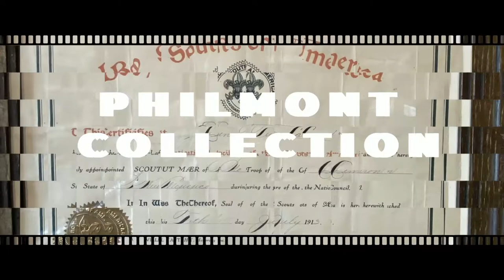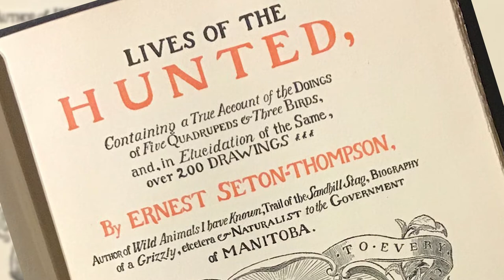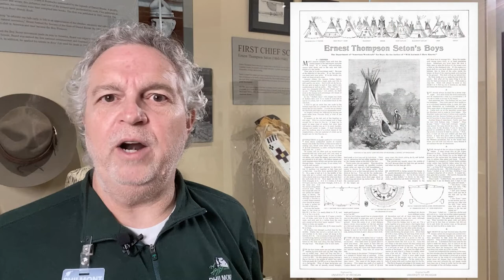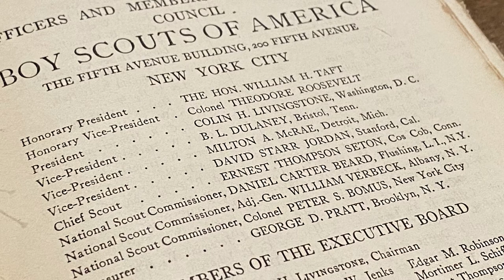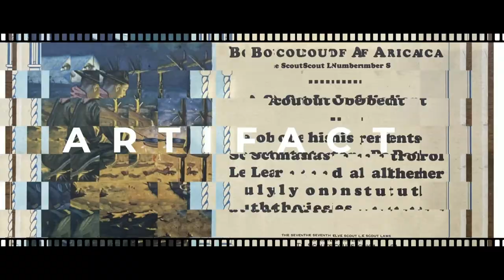Ernest Thompson Seton - Artifact of the Week 20220218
Artist, author, naturalist Ernest Thompson Seton helped to establish and shape the future of the BSA.